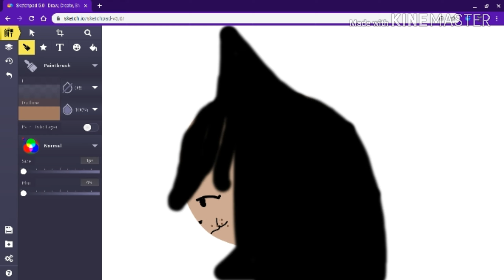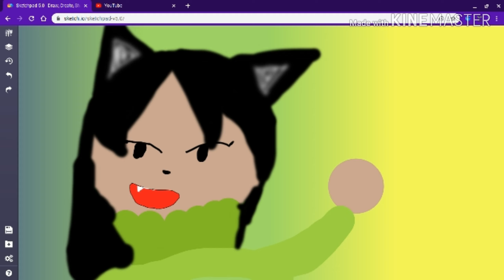dailly things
:3